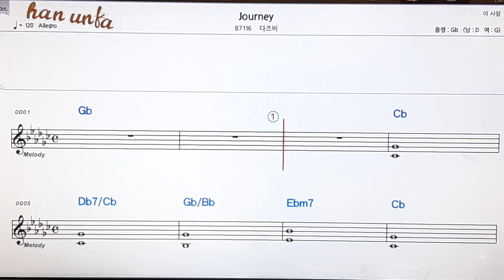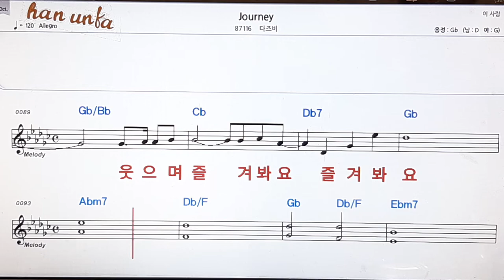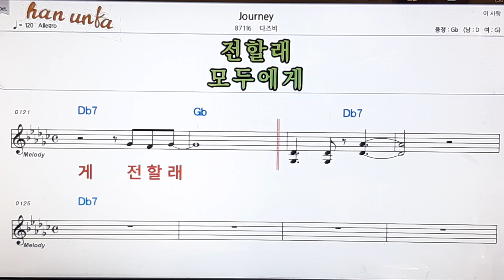Journey/다즈비👍노래 반주, 코드 악보,가라오케💋Karaoke*Sheet Music*Chord*MR